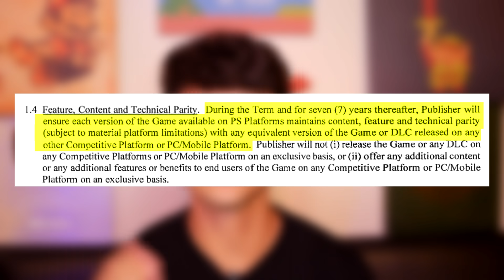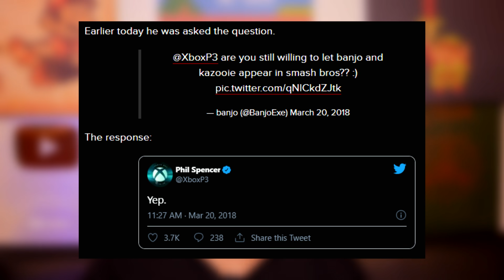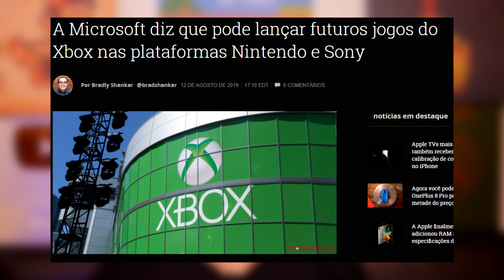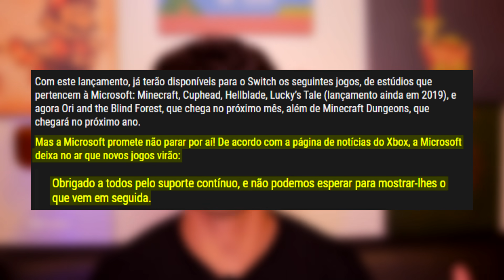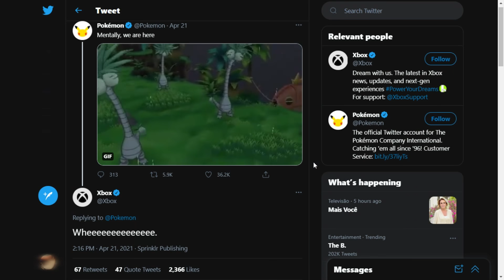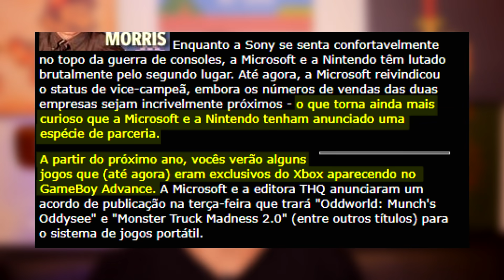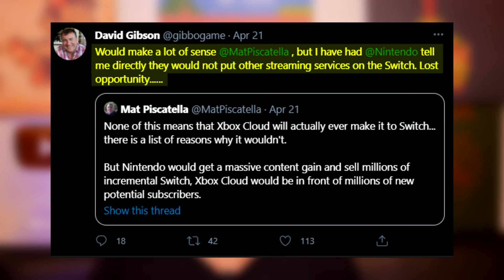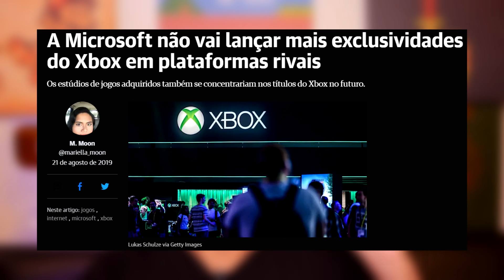"Parceria" Microsoft e Nintendo em 2021: Sony deve se preocupar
1️⃣ 🔴 NINTENDO SWITCH mais barato: Cogumelo Shop (Desconto R$40 para membros)
2️⃣ 🔵 Zero3Games - GIFT CARDS eSHOP USA 🇺🇸 baratos (desconto 5% p/ membros)
3️⃣ 🌕 BigBoy Games - Maior Acervo de mídia física Nintendo (compre pelo link)
5️⃣ 🎯 Atacado dos Jogos: Pré-vendas, Controles, TUDO BARATO vale a pena conferir
💳☁️⇢ Nuuvem: 🇧🇷eSHOP BRASIL parcelados e com Cashback Nintendo na Nuuvem!

Nintendo Switch

00:00 Inicio
01:10 Timeline Parceria Microsoft e Nintendo
11:40 Especulações
23:02 Apoie o canal

Poderia ser essa Parceria entre a Nintendo e a Microsoft contra a Sony?
O que pode ser a parceria entre nintendo e microsoft?

ainda em 2018 - phil spencer quer ver banjo no smash

maio 2019 - Nintendo quer parceria com a Microsoft para serviço de cloud e streaming

agosto 2019 - Criador de Conker acredita que as IPs clássicas da Rare podem voltar às plataformas Nintendo

agosto 2019 - Microsoft says it may release future Xbox games on Nintendo and Sony platforms

Ainda em agosto 2019 0 Micrisoft quer gamepass em todos os consoles

Setembro de 2019 - microsoft fiz que novas parcerias virão em breve

Além disso:
- Materia sobre nintendo e sony nao terem interesse em gamepass
- Xbox cloud no switch? nao de acordo com analista